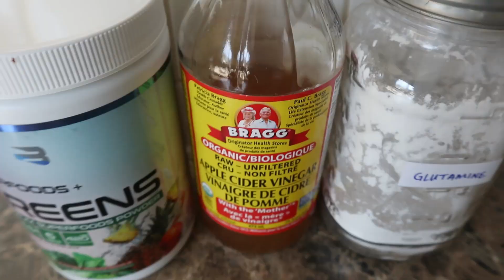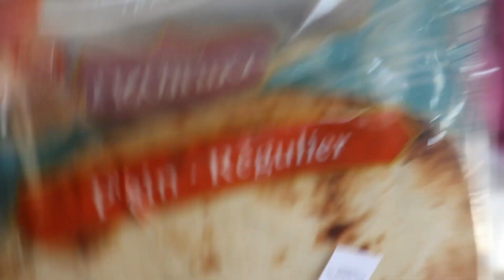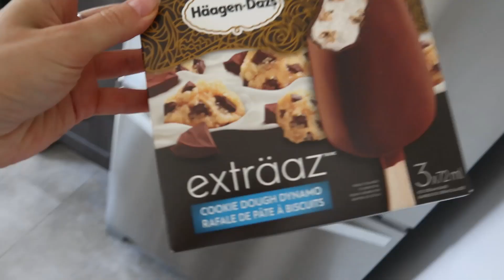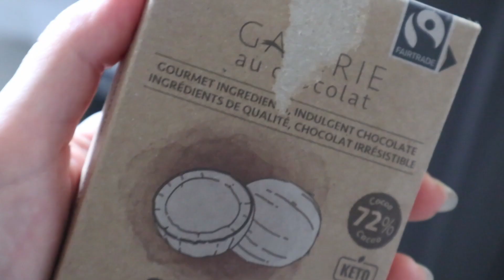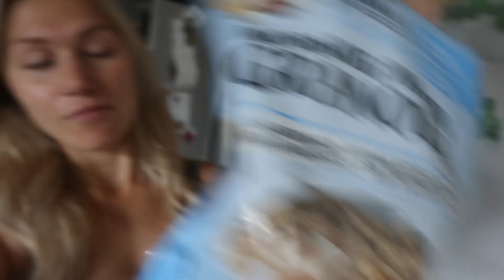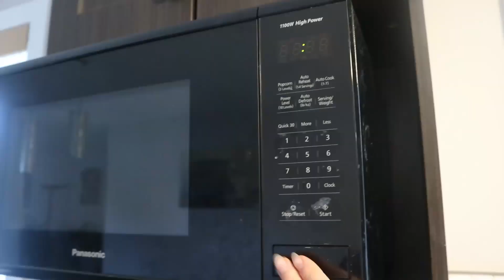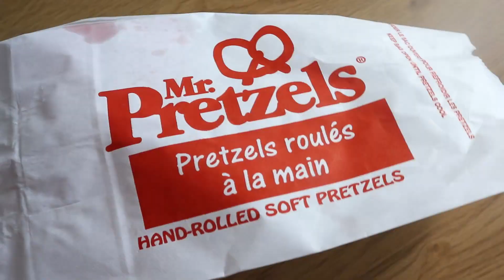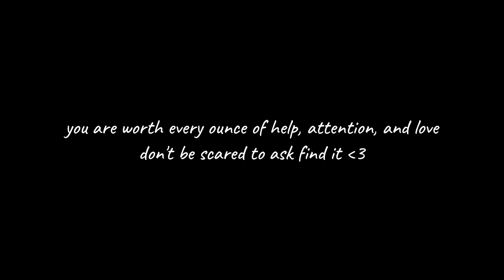My Experience With Binge Eating - what i eat in a week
hello and welcome or welcome back to my channel! if anything along the topic of binge eating to you is triggering please click away from this video and watch one of my others. i hope you are doing healthy and treating yourself kindly

I did not show my actual “binge episodes” for personal choice and also don’t want anyone to be triggered.